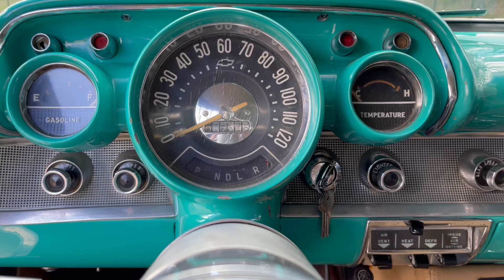1957 Chevy Bel air